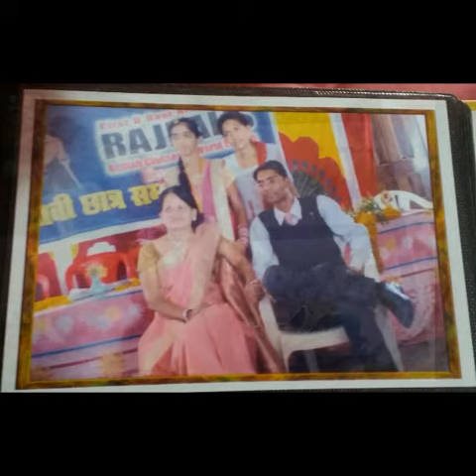Wishing you a happy children's day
Rajpal Sir dedicates it to all his students